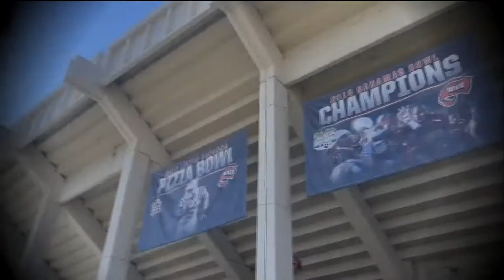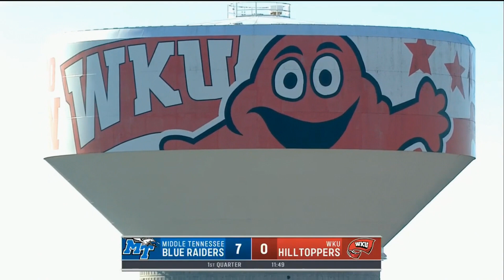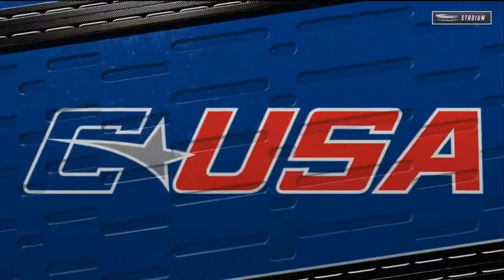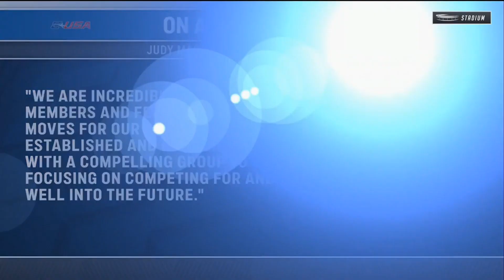2021-11-06 MTSU @ Western Kentucky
Hilltopper Vault doesn't always get to attend the games in person, but I was there yesterday for a big win over our rival, MTSU. It was a perfect day for football and the defense brought the hammer! Six interceptions was the second most in C-USA history for a game and they also recovered a fumble. Jerreth Stearns also eclipsed 100 receptions for the season in this game.

Go Tops!